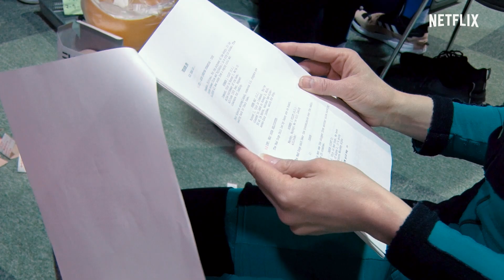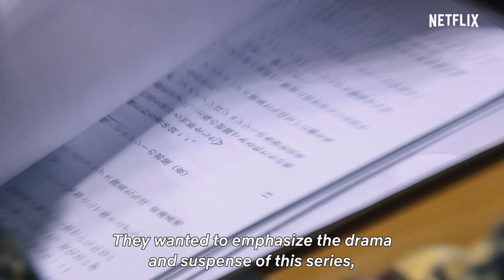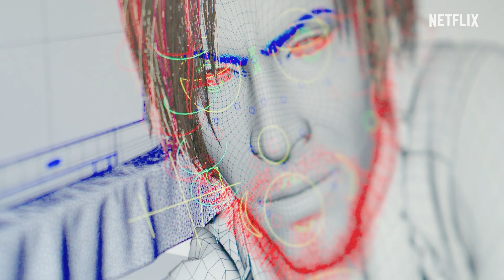Resident Evil: Infinite Darkness | Behind the Scenes | Netflix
Leon S. Kennedy and Claire Redfield are back together again, with a glimpse of behind the scenes of Resident Evil : Infinite Darkness.
CAPCOM, Quebico and live action Director Eiichiro Hasumi take the world of Resident Evil to the next level with realistic, full 3DCG visuals.

Resident Evil: Infinite Darkness is now streaming, only on Netflix.

Years after the horrors of Raccoon City, Leon and Claire find themselves consumed by a dark conspiracy when a viral attack ravages the White House.